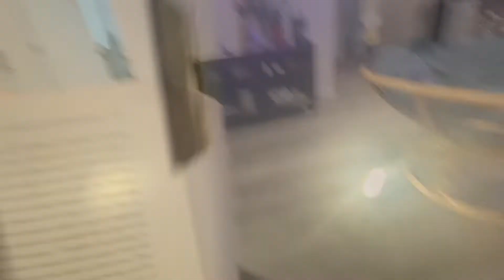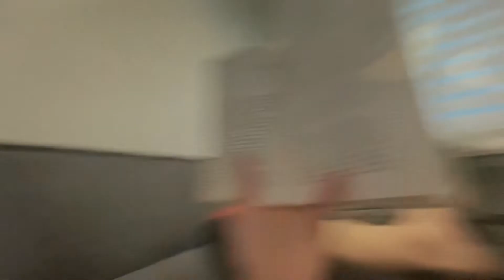The House In the Cerulean Sea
So this book was heartbreakingly perfect. That's all.

This Channel is a safe space for humans of all races/genders/sexual identities! Spread LOVE!!!

Also Follow Me At:
✨Pole Dance TIK TOK: @Justmeandapole
✨Personal TIK TOK: @Logandj97